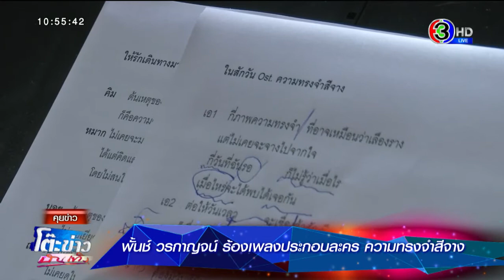พั้นช์ วรกาญจน์ ร้องเพลงประกอบละคร ความทรงจำสีจาง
พั้นช์ วรกาญจน์ ร้องเพลงประกอบละคร